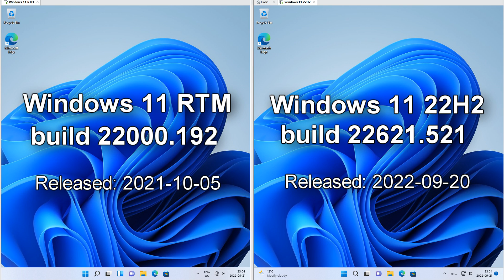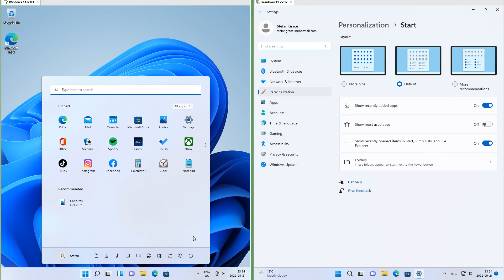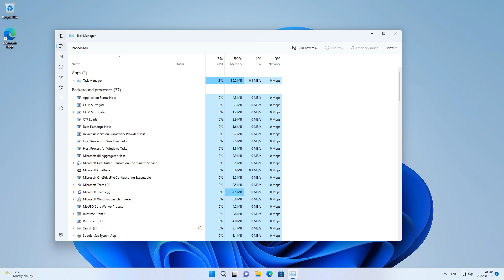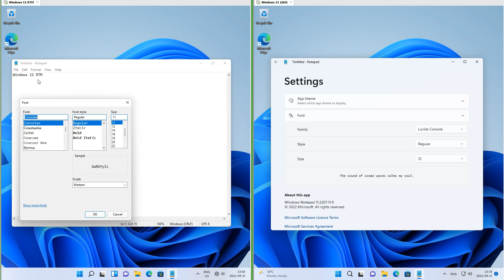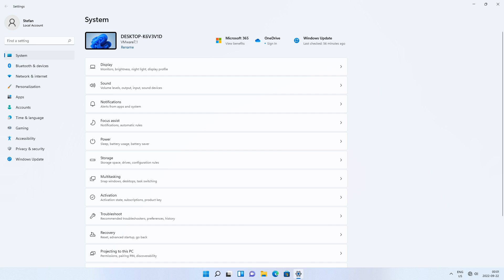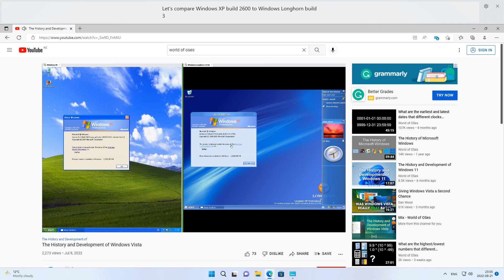Windows 11 22H2 vs RTM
0:00 - Intro
0:20 - Title bars
0:49 - Widgets
1:11 - Drag-and-drop to pin to taskbar
1:20 - Start menu
2:15 - Volume changer UI
2:26 - Sign-in screen
2:42 - Task Manager
3:25 - Notepad
3:43 - Print dialogue
3:49 - Window snapping
4:12 - Alt+Tab switcher
4:20 - Multiscreen
4:36 - File Explorer
4:47 - Time & Language Settings
4:52 - Settings app
5:05 - Live captions
5:36 - Boot screen
5:46 - End screen

English (US) - Matthew_Male